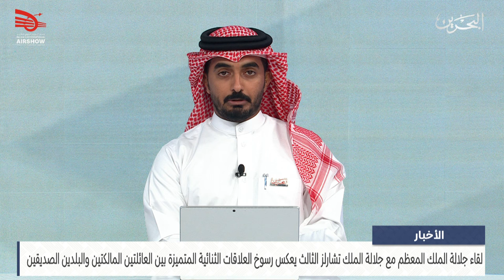الأخبار : لقاء جلالة الملك المعظم مع جلالة الملك تشارلز الثالث يعكس رسوخ العلاقات الثنائية المتميزة